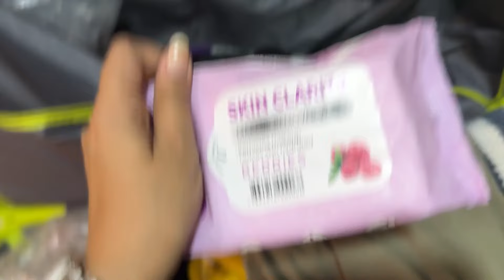Packed for an outdoor shoot!!! guess the show???